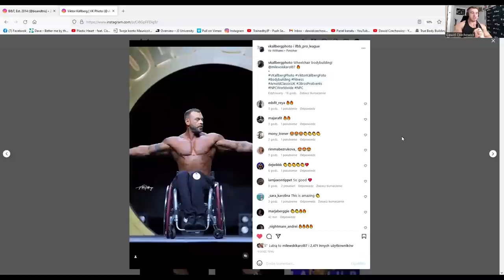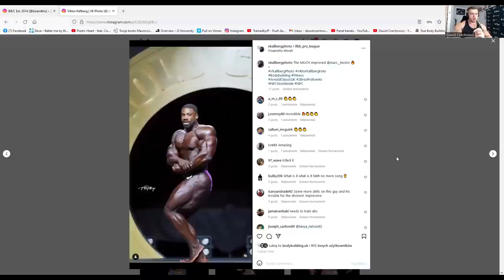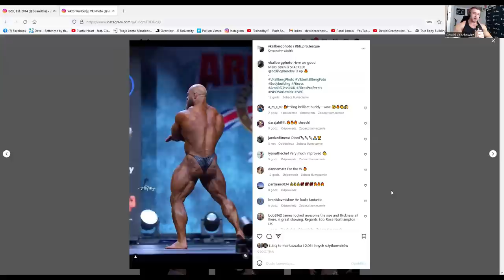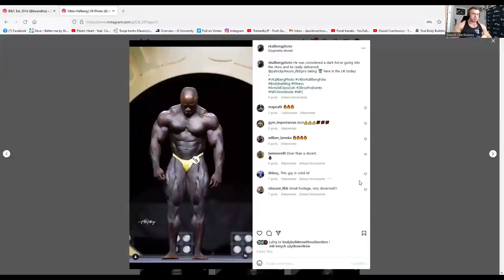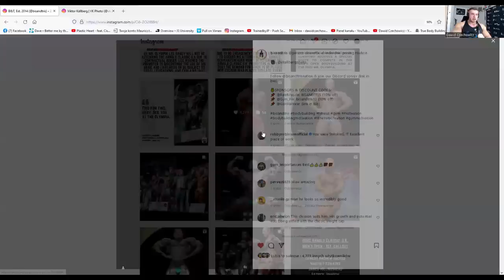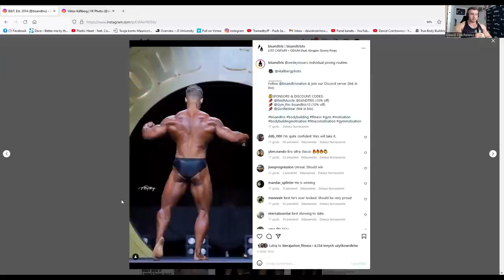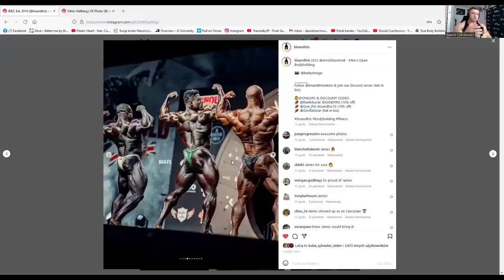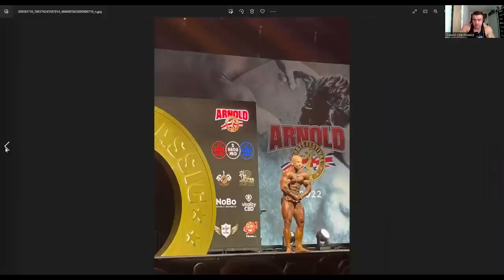Czy Ktos powstrzyma Andrew Jacked? Podsumowanie Arnold Classic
Zostaw suba dzwoneczek i Łapkę💖

🏷️ DEJWIK 🏷️ - 7% na wszystko! Peptydy, mk, gw, spalacze(yoha, frag itd)!
🏷️ DEJWIK 🏷️ - 10% na wszystko! Suple, akcesoria! HURTOWNIA SUPLEMENTÓW, posiadamy WSZYSTKIE NAJLEPSZE MARKI